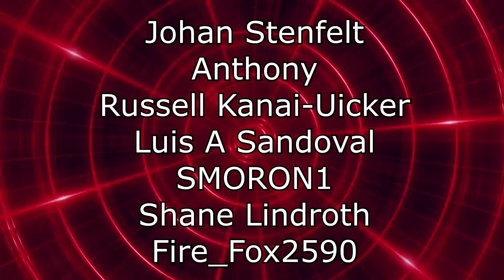Renegades React to... @deathbattle - Link VS Cloud (Legend of Zelda VS Final Fantasy VII)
117Jorn
Acoleyte
Adam Hart
Adam Udulutch
Adeel Javed
Aleks98
Alex Jack
Alex Santana
Alexander Lukas
Andre Bradford C Diaz
Andrew Davis
Andrew K.
Angel L Rivera Santiago
Anthony Vang
Antiskill
Arcane_Rogue
Ashley Short
Austin Nickins
BakaBread
Beffstew
Benjamin Sapp
BlueDebut
BlueRat138
Brian Evans
Caillou Escamilla
Caleb Matthew Howard
Canadian_Caesar
Captain Kohai
Catherine Thurmond
ChaosVesperia
Charles Rogue Rose
CleverWillow
Conor Fergus
Corey Costello
Dana Mario
Daniel Roden
Darksteel78
Dave Moore
Deathgrips099
Derrick Perry
Derryn Fry
Doc
douledamn
Dr. Renegade Neo
Dreamaniax
Emiraldentra
EmperorTigerstar
ERIC BARTON
Erik Phelps
Ernesto Membreno
Ethan Bergeron
Ethan Vaughn
Felix Osborn
Findel
Finnishturska87
Geno
gojulas 200
GrandBaronLudwig
Graydon Booth
Griffin Burt
Isaac Roa
Jacobus06
Jakeanator78
James Andersen
James Fernandez
James Rucibwa
James Shimo
Jay
JD
Jed Wingard
Jeffrey Maple
Jeremy Dalby
Jesse dooley
Jessica Miller
Jim Kerrigan
Joe
John Doe
John Mekjian
John O'Grady
Jon Rodriguez
Jonathan Brugger
Jonathan R.
Jonathon Forney
Jordan J
Joseph Allan
Joseph Cooper
Josh King
Joshua Fix
Justin MacFarlane
Kay Scruton
kevin auld
kirbydance
Landon LeDoux
Lauren hunt
Leemaths
Lin Nguyen
Locus Coeruleus
Logan Wajer
Louis Heimansohn
Ludacris* Life*
Luis Henriquez
Luis Longo
Luis Soriano
Macon Gallon
Matt Way
Matthew Knudsen
Matthew Kwaske
Megabit
Megan Andrews
Melody Richardson
Michael Pollart
Michael Ryan Jones
Micheal Foster
Mighty Snake
mmk
MrValdac
Myles Harris
Mystique Meredith
Nicholas Cramer
Nicholas Wilhelm
Nicole Davis
Nicole Nishida
Nikola Bittner
NohrianChum
Omega Sirius
PaidBill
Pan Samu
Philip Munoz
Phillip J Smith Jr
PotterBrony
Random Pledger
RedSteelMoss
Rerekura mataamua
Richy
Robert Smith
Roderik Groenwold
Rodney warnock
Rogelio
ryan anderson
Ryan Simpson
sal online
Sam Phelps
Scott A. Williams
Sentinel Wyvern
Serena Avalar
Seth Bertram
Shelby Atkinson
Shugadonk
skrimm
Skye
Supermonaman
The Alchemist
TheLoneWolf43
TheRickson
Thezion1111
Thiago Anjos
Thomas Martin
Timothy James Halfpenny
Tobias Gladden
Travis Tierney
Trey
UlvfraNord
Will Kaun
Windwalker57
Yaroslav Gorbal
yessircicero
Zakooma
Zeebox10
Zyxkafex